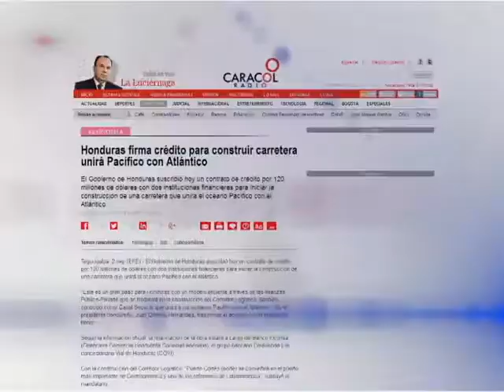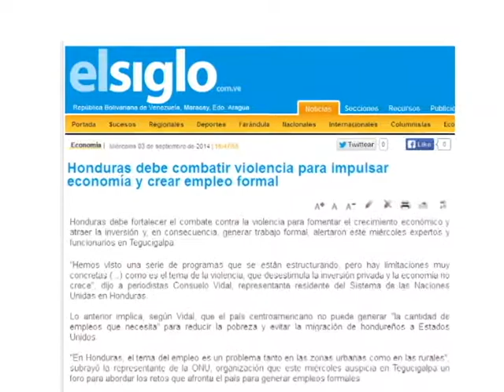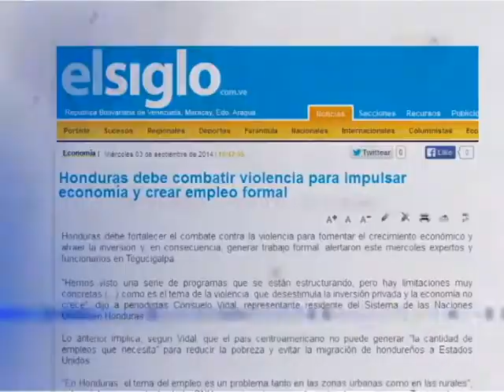03/09/2014 Honduras en el mundo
Honduras en el mundo 03/09/2014